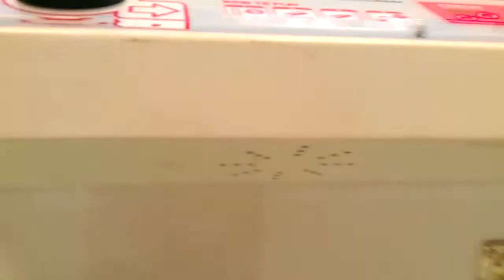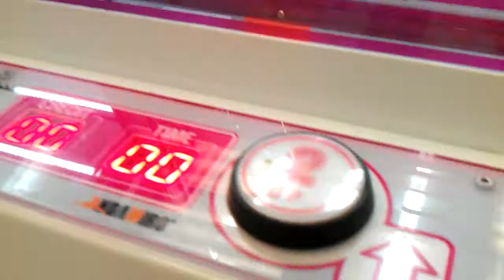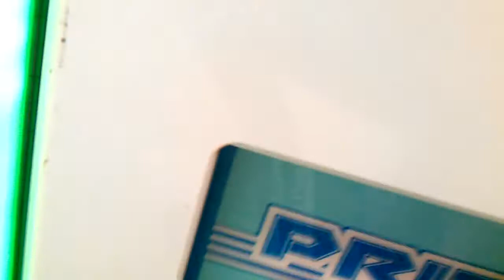Captain Namco Vs Winners Cube episode 24 payout battle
this was filmed on may 13th so 4 days ago here i am back at one of  my favorite redmption game s out there the winners cube now thing is about this u can only go right one time once u let up u cant go anymore to the right etc so theres definitely timing luck and skill of the player controling the plunger as well and also some luck involved with this as well  this game does operate on a payout it has vasically the same payout system similar to the Sega Key master payout system only thing is u cant tell if a winners cube is ready to payout or not sometimes because  can set the machine to where u cant notice it skipping past the hole of the prize u want the game is 1 dollar per play it does have 20 second timer